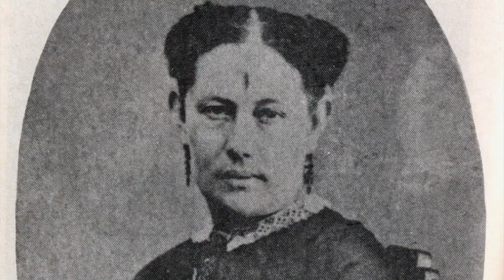Margarita Maza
Te invitamos a conocer más sobre la figura de Margarita Maza con Raúl González Lezama